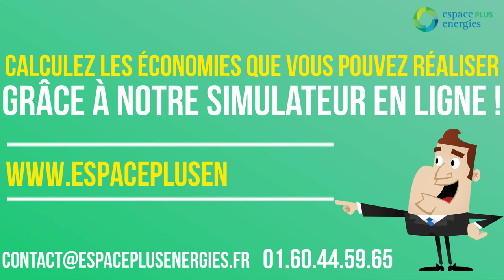ESPACE PLUS ENERGIES Autoconsommation énergétique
L’autoconsommation énergétique consiste à produire soi-même tout ou partie de l’énergie consommée au quotidien.

Mais encore faut-il le faire intelligemment pour que ce soit vraiment une source d'économies...

ESPACE PLUS ENERGIES réalise pour vous une étude intelligente qui tient compte de la géographie, de l'orientation, du nombre d’utilisateurs, puis vous propose LA solution d’autoconsommation la mieux adaptée, mais aussi ET SURTOUT, un financement adapté aux économies produites !

Renseignez-vous !